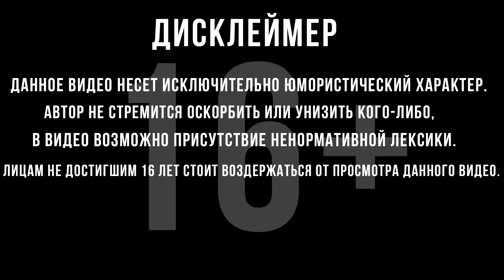БИТВА ЗА ГЛАВНУЮ БАЗУ С ОРКАМИ! | Warhammer 40,000: Dawn of War | #5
Прохождение Warhammer 40000: Dawn of War - Dark Crusade :
  Сюжет игры разворачивается на планете Кронус, за которую будут между собой сражаться семь рас, в том числе Некроны и Империя Тау.